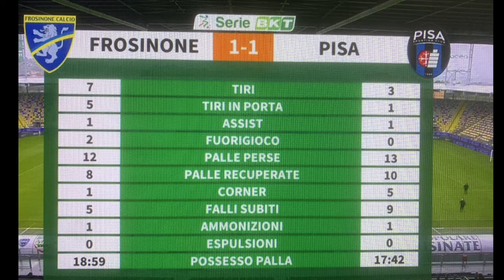ULTIME TRE PARTITE PER RACCATTARE 2 PUNTI...OGGI....LASCIAMO PERDERE.....